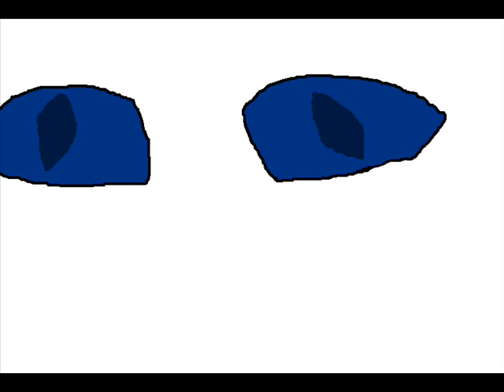Lovely Bones Episode 1~Blood Bath